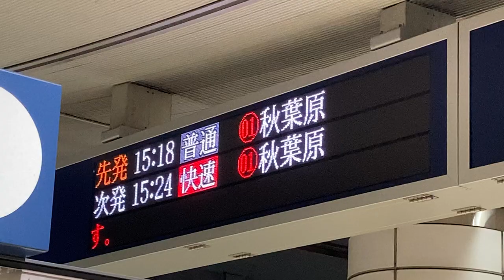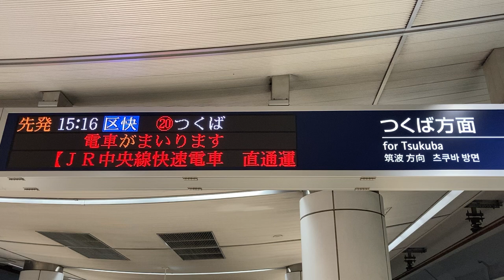【前駅を出発】つくばエクスプレス 新御徒町駅ホーム LED電光掲示板(発車標)